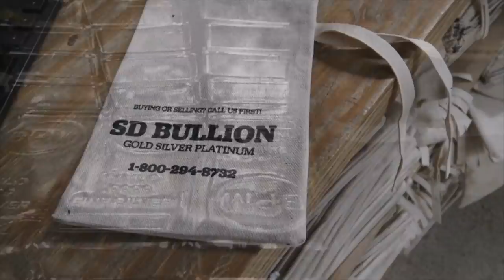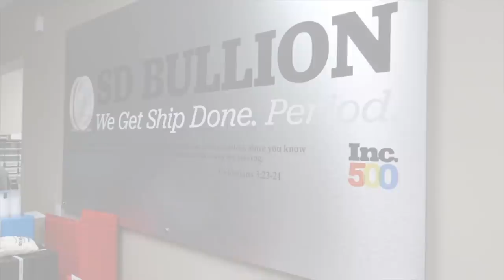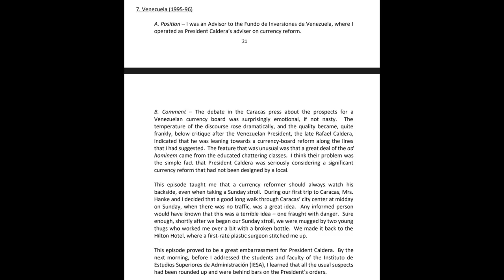Venezuela Proxy War Ramp Up | Steve Hanke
Podcast Time to discuss the ongoing proxy war ramp up in Venezuela. What does this former 1990s Venezuelan President advisor have to say on the matter?

Who are the proxy war players? What are their interests?

How have seemingly endless sanctions by the Trump regime affected the intensifying situation?

Other topics include our guests actual policy prescriptions for failing fiat currency states. He has a track record of success in this department.

Is this merely Latin American US imperialist policy ongoing?

What's Russia thinking? We end this discussion covering larger picture China ahead.